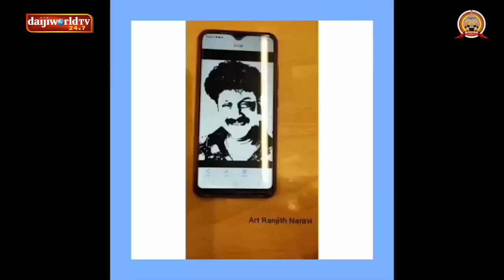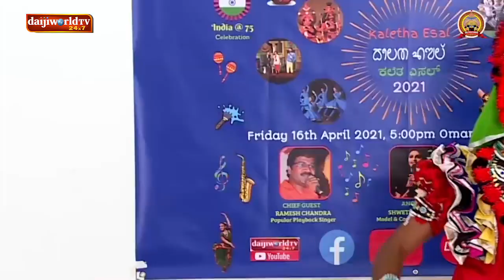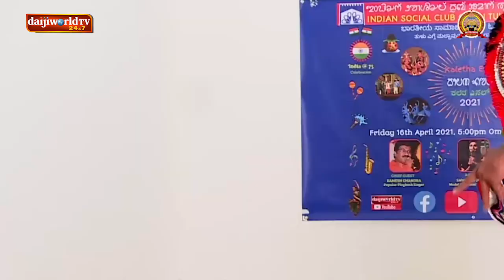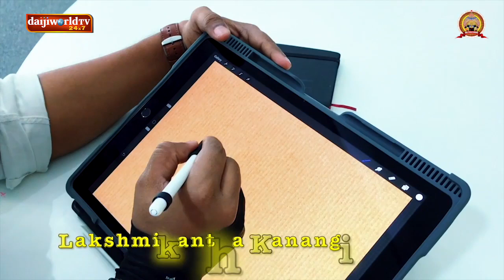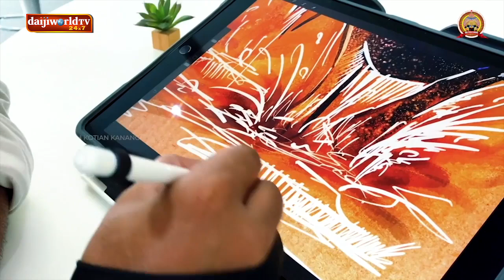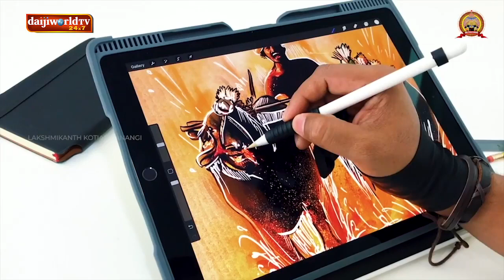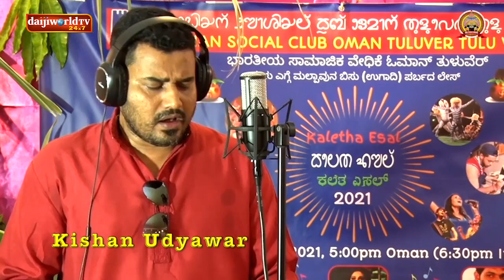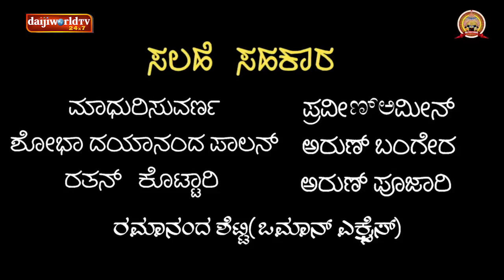OMAN TULUVER Bank Muscat presents Kaletha Esal 2021│